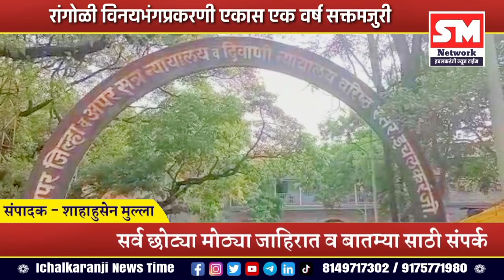रांगोळी विनयभंगप्रकरणी एकास एक वर्ष सक्तमजुरी.